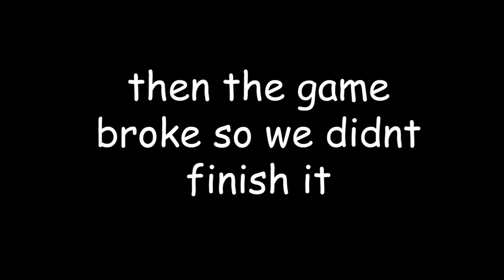Super Duper Scary Backrooms Shenanigans (dont watch it’s a rec room video)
SUPER SCARY *DONT WATCH AT 3 AM* (GONE WRONG)